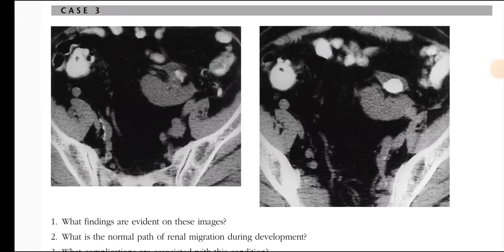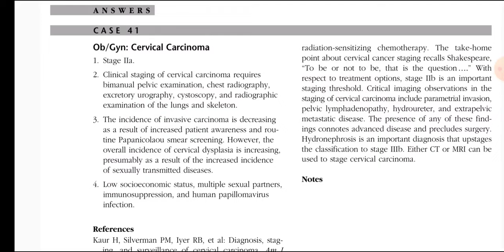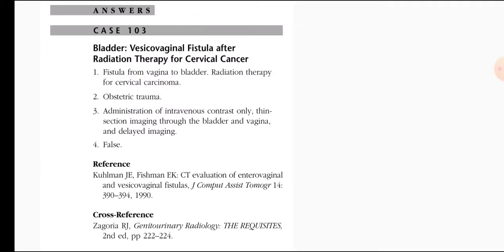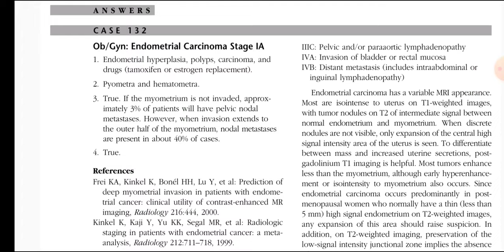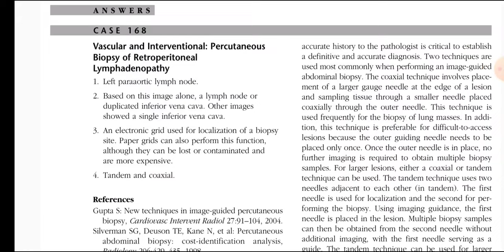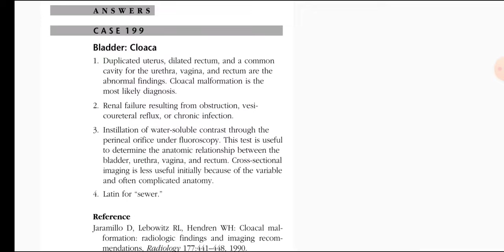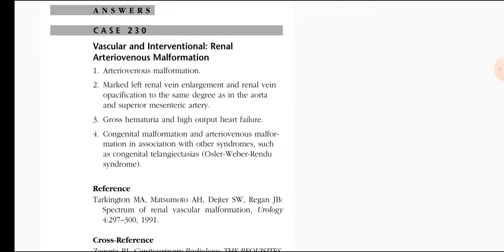Radiology exam cases(4)